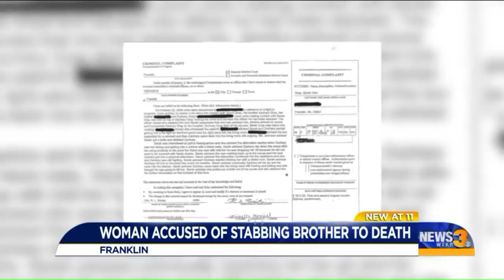Woman accused of stabbing brother to death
News 3 uncovered court documents related to the case that say the siblings got into an argument. The documents say it started as a fist fight on the porch and then escalated inside to the living room.